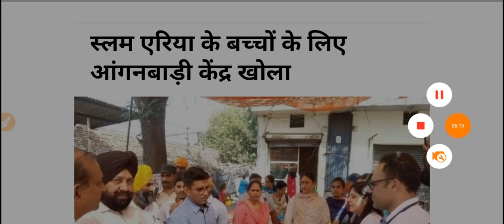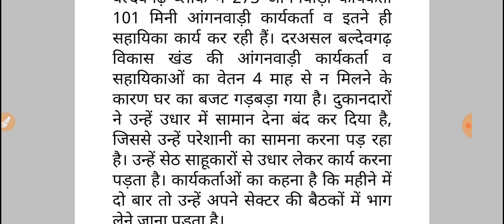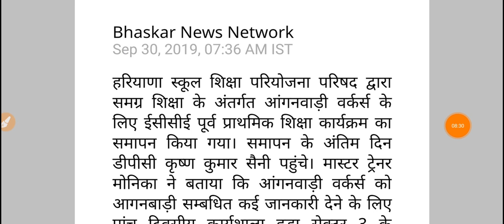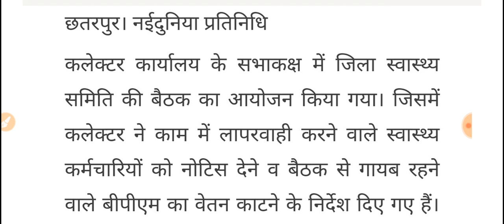आंगनवाड़ी आशा कार्यकर्ता खुशखबरी //मानदेय बंपर बढ़ोत्तरी// कई बड़ी घोषणा// जरूर देखें